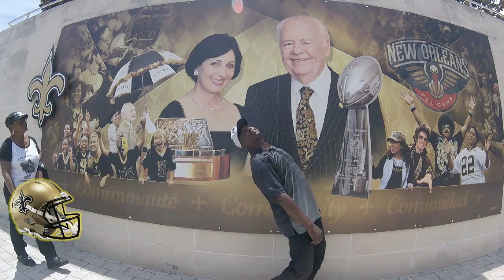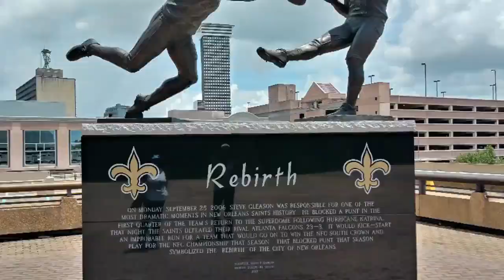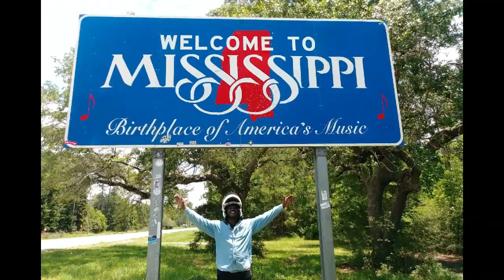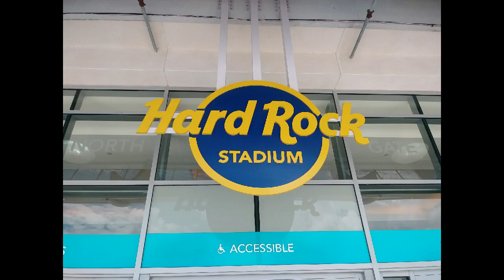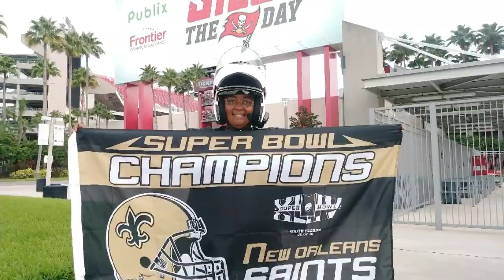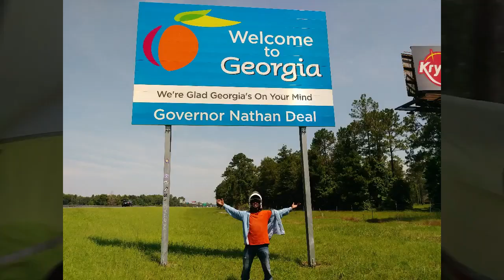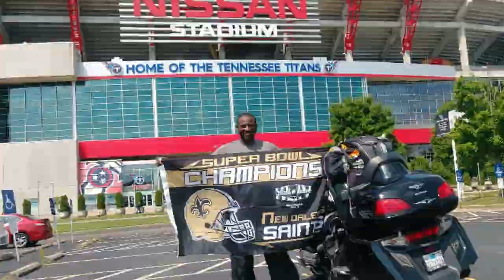Cross Country Motorcycle Road Trip-NFL Stadiums part 2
This is Part 2 of our NFL stadium tour around the country. Roll with us as we hit the south. New Orleans LA. Mississippi, Alabama, Camp Ocala Nat Forest and swim in Alexander Springs in Fl.
In Georgia, we see Civil War reenactment. Camped and purchased new tires in Tennessee

We logged 16,900+ miles and 40 states in 67 days. We had the pleasure of staying with family, friends, hotels and campgrounds.

Visited all the NFL stadiums and more than 35 national parks and monuments.
Enjoy and head out to see this amazing country. Even if its a small proportion...Go RIDE!